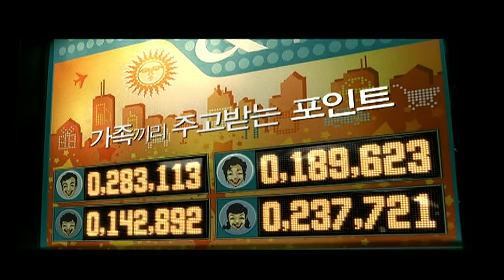[CF] [HD] Kim So Eun - Pocari Sweat